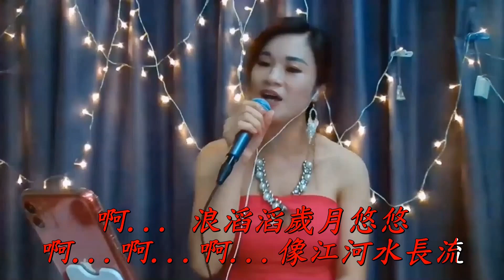20210221 Singing Vincci 水長流 卡啦ok字幕